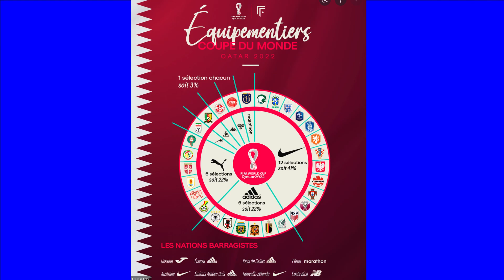Les Nouveaux Maillots pour la Coupe du Monde 2022 - QATAR